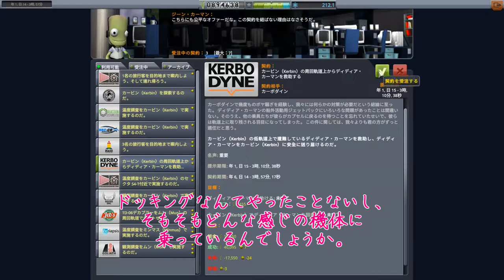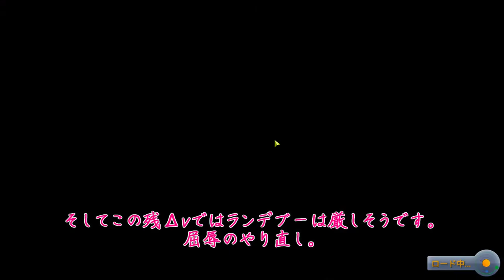［びわます］初！ランデブー！［ゆっくり実況・KSP #18］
お待たせしました、KSP実況Part18です。
今回は遭難した緑を救出するミッションをやっていきます。
緑のRCSなんてトレーニングのMun着陸でしか使ったことないし、その時は着陸船まで戻れなかったから結構心配なミッションなんですが…？

著作権表記の書き方がこれで合っているかどうか自信がないので、知っている方がいましたらコメント欄にて教えていただけると助かります。

びわますのTwitterはこちら！